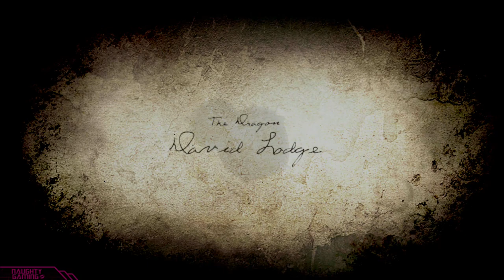Dragon's Dogma Dark Arisen: Madeleine Romance